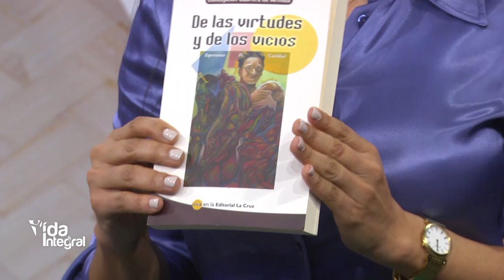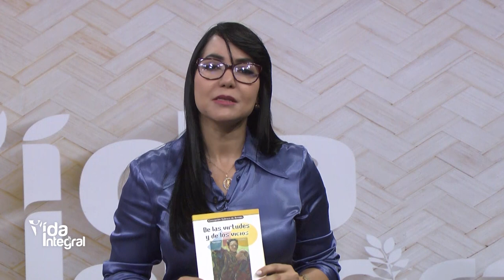Vida Integral -11/09/21